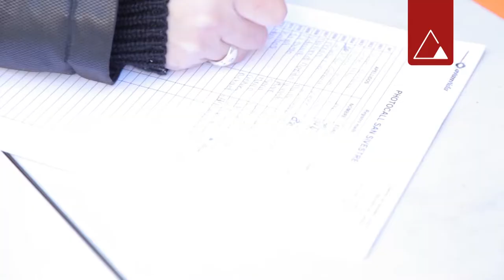III San Silvestre de Estella y XXX San Silvestre de Lerín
31 Diciembre 2014